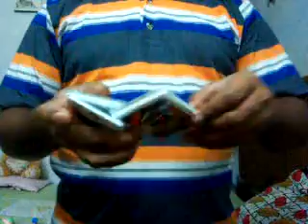Most Number of Flip Card Cuts in One Minute (10)